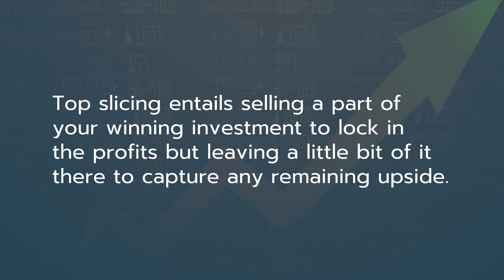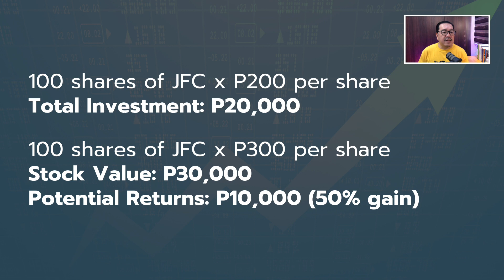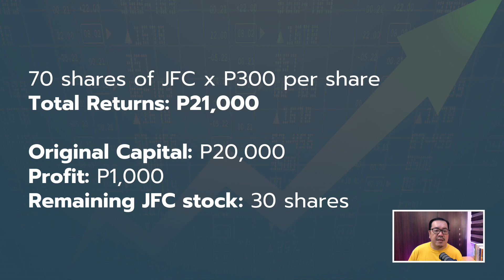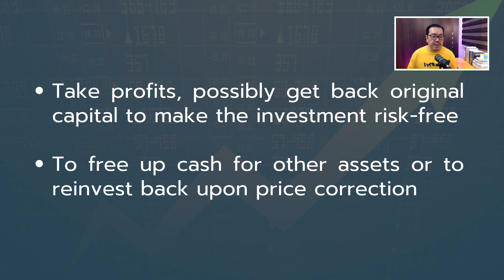What is Top Slicing? Is It Good To Top Slice Your Winning Investments?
I first learned about top slicing in Truly Rich Club. In this video, I discussed what top slicing is, how it works, its benefits, and if you should do this to your winning investments.